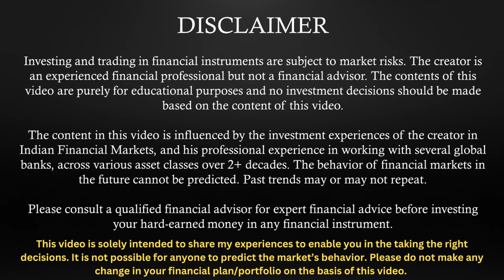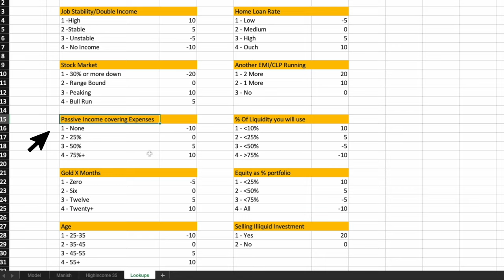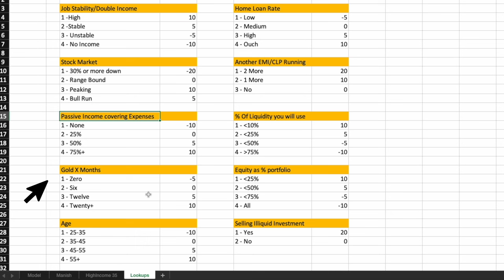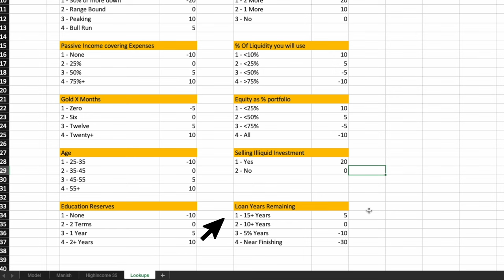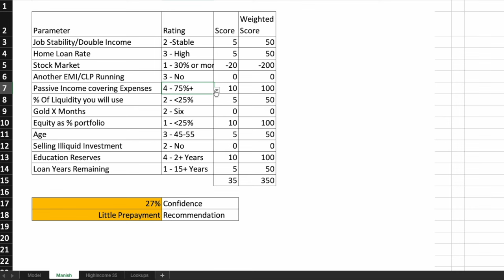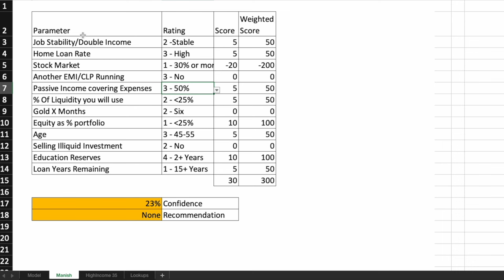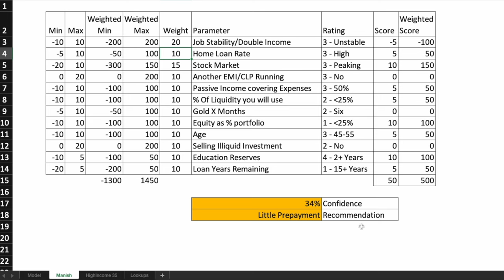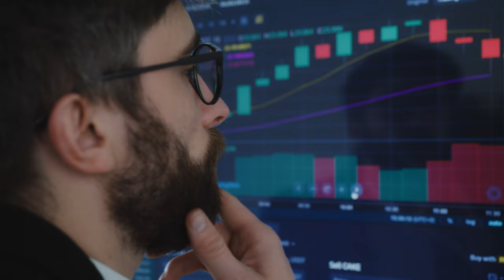Home Loan EMI - Should I Prepay? Excel based Evaluation Model | FREE DOWNLOAD | Manish Jain | FOW 24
Many of us aggressively prepay our home loans till it become zero. We ignore opportunities presented meanwhile by the markets, which may be lot more profitable then the interest charged by our bank.

But in absense of an objective evaluation tool, we are not able to take the best decision at any given time.

This tool will fill the gap, and at any time in time, based on 12 parameters, help to take the best financial decision.